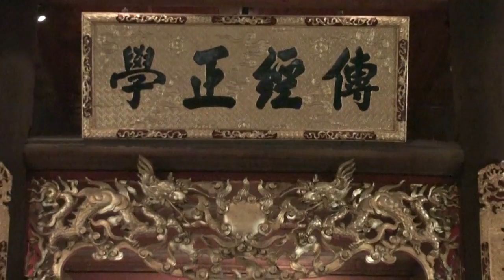EM ĐI CHÙA HƯƠNG. Diễn viên : Phương Thảo, Hoa hậu Phu nhân Florida. Quay phim: Phạm Đăng Khương.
EM ĐI CHÙA HƯƠNG.
Diễn viên : Phương Thảo, Hoa hậu Phu nhân Florida 2011.
Đạo diễn, quay phim: Phạm Đăng Khương.
Thực hiện tại Mỹ, Hè 2011